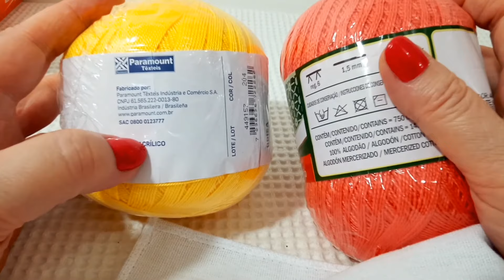Barrado de Crochê em Pano de Prato - Aula de Crochê Passo a Passo - Nível Médio - Mod. #185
Neste barrado de crochê em pano de prato você vai observar o comportamento do crochê com ponto alto com 4 laçadas e com 5 laçadas. Esses dois pontos irão formar uma linda flor de crochê estilizada e deixará o seu pano de prato com barrado de crochê simplesmente maravilhoso! Fazer crochê em pano de prato não é somente deixar o pano de prato bonito! É mostrar para você e para sua família todo o carinho e atenção que você tem! Para você que busca uma renda extra, o pano de prato com barrado de crochê pode ser uma boa opção!

APRESENTANDO O CANAL ARTE AOS 4 VENTOS

Olá! Bem vindo ao Canal Arte aos 4 Ventos!
Este vídeo foi preparado para que você faça um lindo pano de prato com um bico de croche diferente e elaborado de forma que você consiga executar do começo ao fim!

A descrição do nível de dificuldade está no título do vídeo e, abaixo, você pode conhecer mais detalhado os níveis do crochê:
NÍVEIS DE DIFICULDADE DOS BARRADOS:

NIVEL INICIANTE: São pontos e barrados bem simples de, no máximo 3 carreiras. São bem fáceis para você executar

NÍVEL FÁCIL: São barrados de execução bem fácil, mas não tão iniciante. Você poderá fazer barrados de até 10 carreiras. Escolha e vá fazendo!

NÍVEL MÉDIO: São barrados maiores com grau de dificuldade maior. Seja na contatagem e divisão dos pontos ou na execução.

NÍVEL AVANÇADO: São barrados onde eu levo em consideração que a crocheteira ou crocheteiro já tem conhecimento de crochê e o detalhamento da aula não se faz tão minucioso como os níveis anteriores. A aplicação de técnicas mais difíceis são colocadas nesses barrados.

Então, do iniciante ao avançado, você poderá aprender muita coisa nova e diferente!
Além disso, você pode aumentar sua renda com os barrados de crochê em pano de prato!

Agora, preciso de sua ajuda para que o canal alcance mais pessoas!

ARMARINHOS SÃO JOSÉ. Loja parceira do nosso canal!

Sendo membro do nosso canal, você colabora para o crescimento do cana e recebe gráficos dos trabalhos gratuitamente!